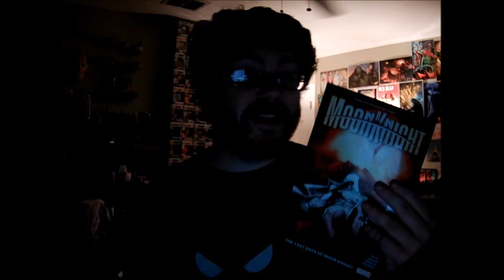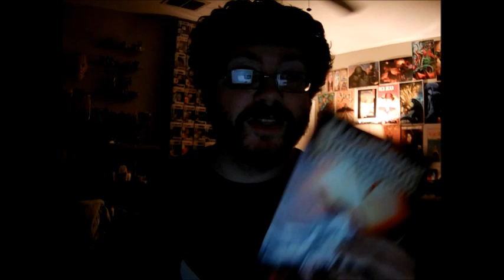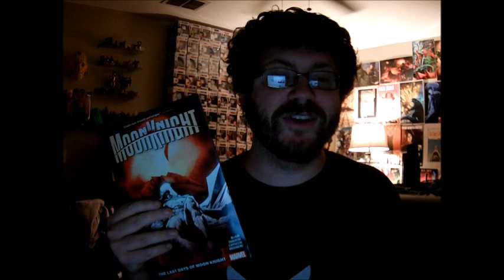You Should Really Read This Comic